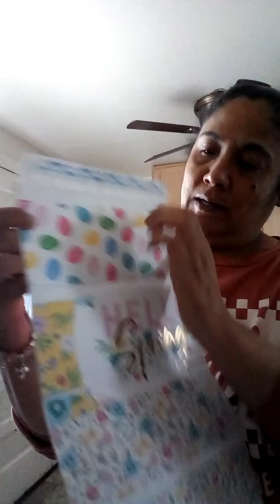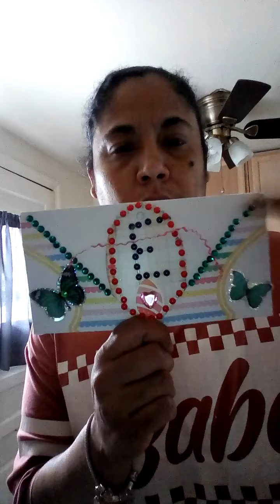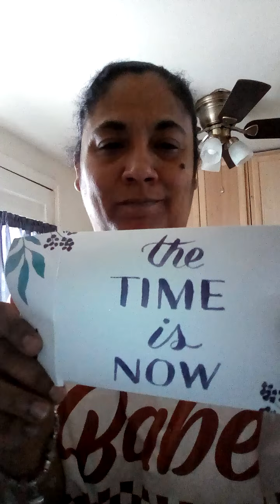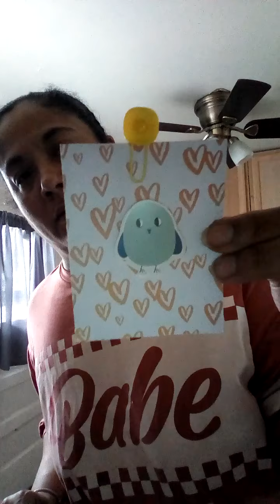AMAZING Family Mail from My Sweets christinainmichigan...part 2💞💞💞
say hi to my sweets